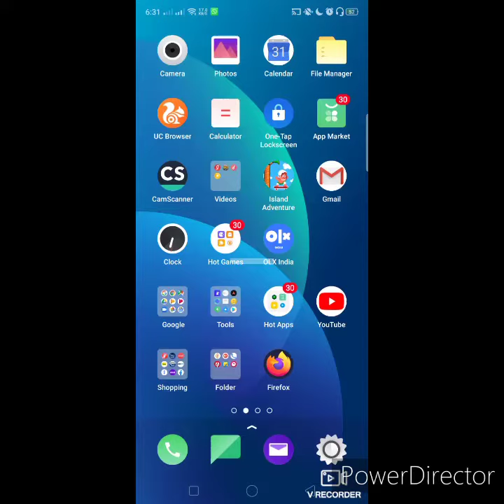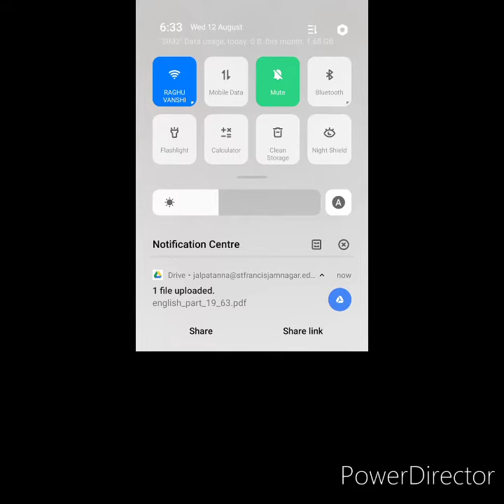How to upload file in Google drive using mobile (in Gujrati)